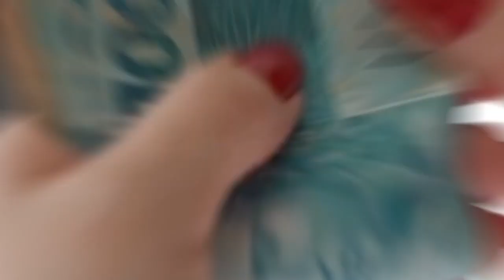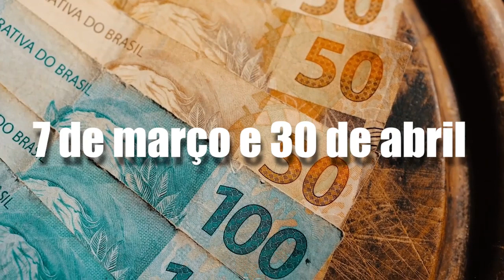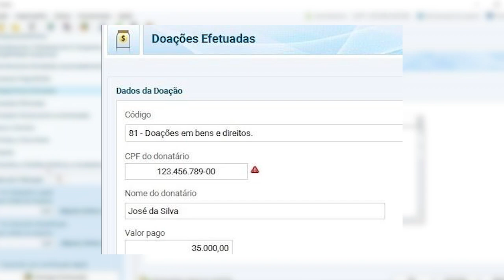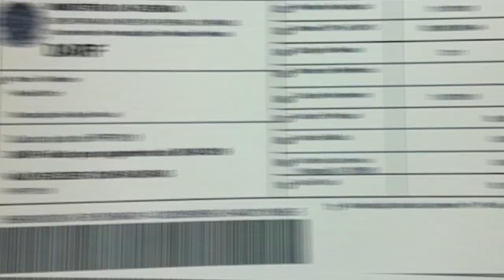Como Declarar Imposto de Renda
Se você tem duvida de como declarar o seu imposto de renda esse vídeo vai te ajudar.